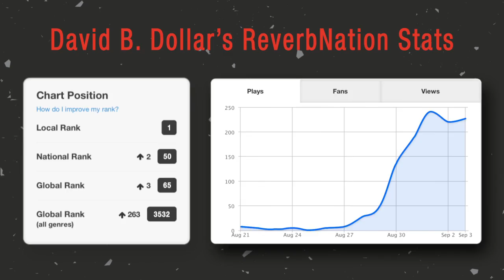Crowd Review from ReverbNation | Song Reviews and Ratings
Crowd Review is ReverbNation's new tool that allows gives musicians an opportunity to be on Reverb's homepage as a featured artist. Artists can submit their songs to be reviewed, analyzed, and rated. This allows independent artists to get unbiased, objective critiques of their music, helping them improve their song writing and grow as a musicians. Currently, if artists receive a 7.8 or above, they will be listed on Reverb's Featured Artist page. If a musician scores well in the marketability category, they can even have a chance to be played on CBS Radio. Submit your song today!

Special thanks to David B. Dollar.